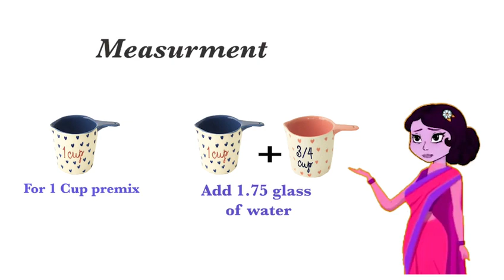Jaggery KesariBath Premix | how ti make "JAGGERY KESARIBATH "